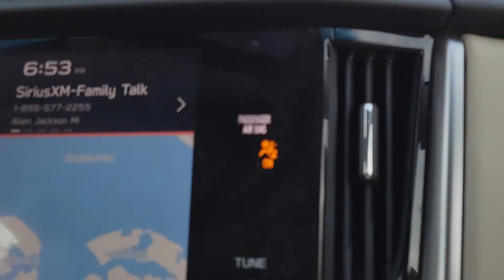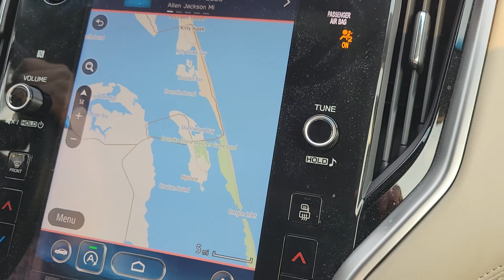Beach Trip May 19 2022 Alligator River Bridge